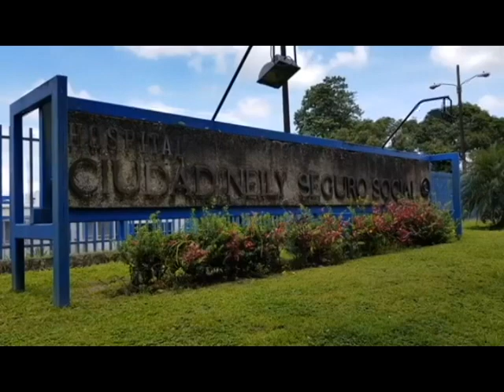Región Brunca registra un 42% de afectación en servicios de salud por huelga